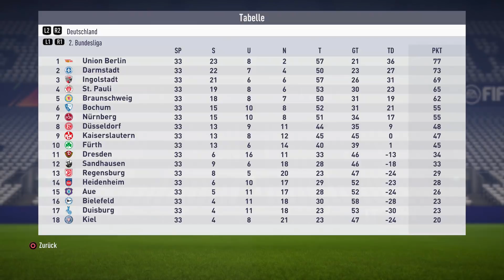FIFA 18 Karrieremodus | Part 44 | Volle Hütte! Volle Lotte! - 37. Spieltag | Sportfreunde Lotte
Verein: SC Preußen Münster
Schwierigkeitsgrad: Legende
Sprache: Deutsch
Plattform: Playstation 4
Saison: 1 --- Der Beginn einer großen Karriere in der dritten Liga?
Fußball, Kampf und Tradition - Diese drei Dinge kann jeder Münster-Fan sehen, der sich auf den Weg ins ehrwürdige Preußenstadion macht. Dies wird sich voraussichtlich auch nicht unter dem neuen NoName-Trainer Fridolin Feige ändern. Dennoch halten viele dieses Manager-Experiment für ein gewagtes Spiel; andere sagen: Wer nicht wagt, der nicht gewinnt. So heißt es abzuwarten ob die Mannschaft die Spiel-Idee schnell verinnerlichen und so die Preußen vielleicht wieder zu alten Erfolgen führen kann. Das Bundesliga-Gründungsmitglied von 1963 will langfristig wieder zurück ins Fußball-Oberhaus. Um diesen Traum zu verwirklichen muss aber zunächst die "Zwischenstation" Zweite Liga angepeilt werden. Ob die Adler direkt in der ersten Saison zum Höheflug ansetzen und die Liga im Sturm erorbern? Oder stürzen Sie am Ende komplett ab?

►Dies ist der Trainer der Preußen-Adler▼
Name: Fridolin Feige
Geburtsdatum: 30. April 1982 (35 Jahre alt)
Geburtsort: Fulda
Hobbys: Fußball, Fifa, fischen
Die neue Generation "Laptop-Trainer" hat ein neues Exemplar hervor gebracht. Nachdem sich Vorgänger Benno Möhlmann, im SCP-Forum nach Meinungen und Tipps der Fans gesucht hat, ist er auf einen Taktik-Thread gestoßen. Dieser war so fasziniert von den taktischen Ideen, dass der Threadersteller zu einem Training eingeladen wurde. Auch dort wusste der junge Mann mit seinem Konzept zu überzeugen und wurde kurzerhand als neuer Leiter eingestellt. Benno Möhlmann, eine kleine Münster-Legende, ist so begeistert vom "Neuen", dass er sofort seinen Posten freiwillig freigab und ihn als Co-Trainer fortan unterstützt. Der Name des Mannes der vereinsintern für so viel Euphorie gesorgt hat: Fridolin Feige, fassenreicher Fußball-Freak und Fifa-Fan. Ansonsten ist über den zurückhaltenden BWL-Studenten nicht viel bekannt. Nur dass er den Spitznamen "Feuchtfröhlicher Frido" trägt. Man kann allerdings nur darüber spekulieren, wie dieser genau zu Stande kam...

Skype: KiLLaHrouz21
Steam: KiLLaHrouz21
PSN: KiLLaHrouz21

►Spiel-Informationen:▼
FIFA 18
Plattform: Playstation 4
Genre: Sport
Entwickler: EA Sports
Erscheinungsjahr: 2017